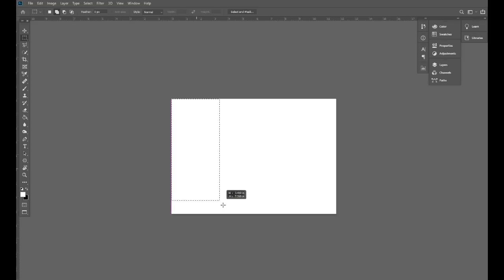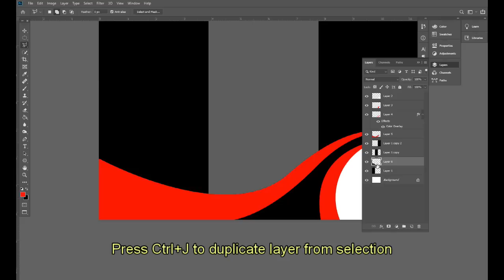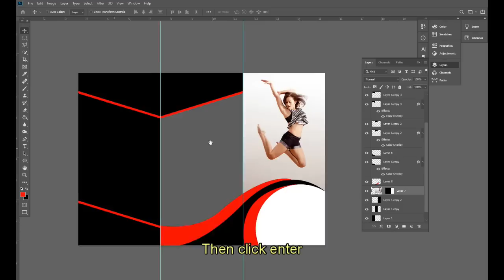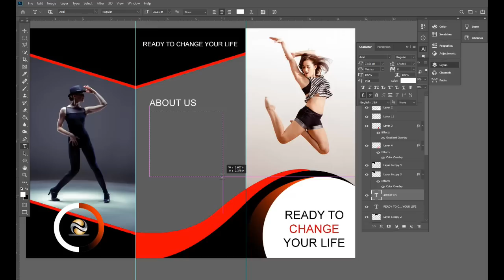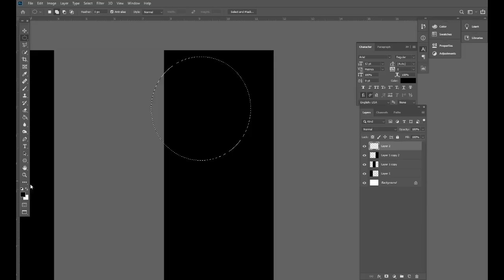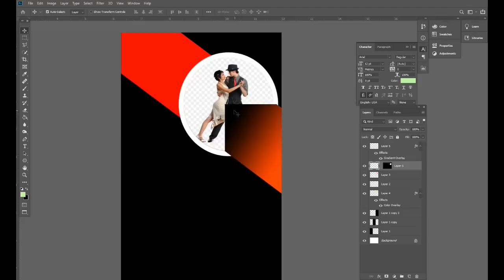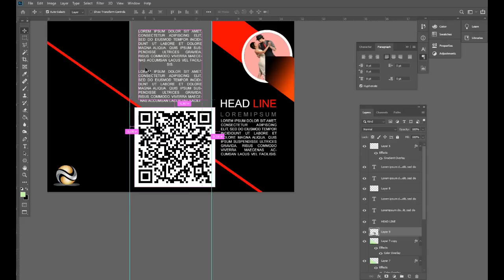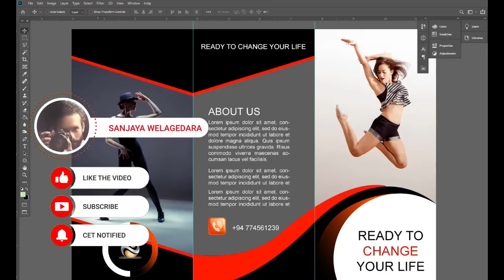How to design brochure , How to design flyer | Tri Fold Brochure Design | Hand bill | සිංහල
SANJAYA WELAGEDARA

Welcome To Sanjaya Welagedara youtube channel. In This Video Tutorial I Will Teach You  How to design brochure in photoshop

photoshop edit photos
photoshop editing ideas
photoshop editing
photoshop for beginners
photoshop express
photoshop color correction
photoshop glow effects
photoshop tutorial tagalog
photoshop tutorial portrait
Business Tri fold Brochure Design
Brochure design
Brochure design ideas
Brochure design in photoshop
Brochure making
Brochure design tutorial
Brochure pronunciation
Brochure mockup in photoshop
Professional Business Flyer Design Photoshop Tutorial
How to Create a Professional Brochure in Photoshop
How to make brochure design in photoshop sinhala

Sanjaya Welagedara Photoshop channel